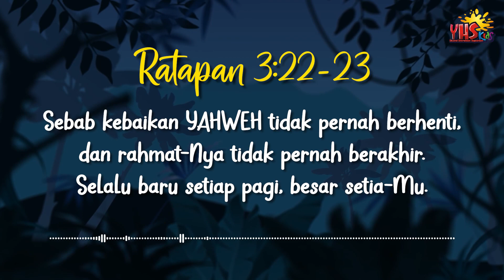SELAMAT MALAM YESUS | 10 Juli 2023